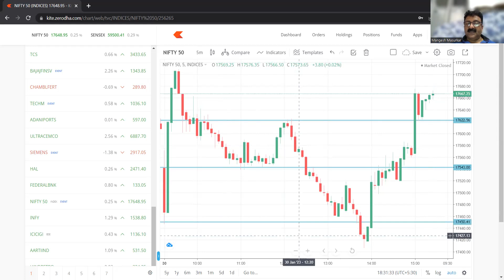Mathematical Square Root Trading in Nifty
100% accurate Mathematical Square Root Intraday Trading in Nifty